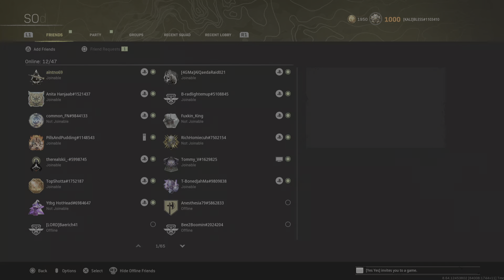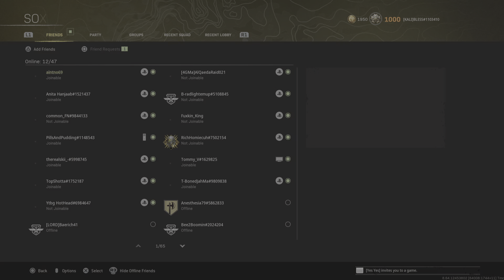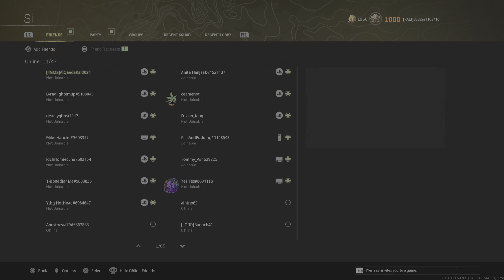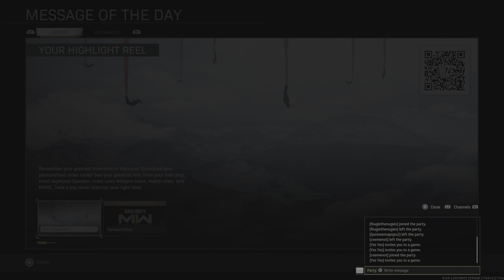Call of Duty: Modern Warfare_20221108205928